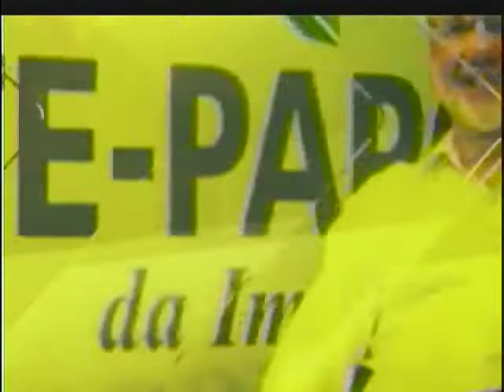Programa Batista da Silva - TV Educar - 31.10.2019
O prefeito de Ponte Nova, Wagner Mól Guimarães, foi o convidado do programa exibido no dia 31 de outubro.